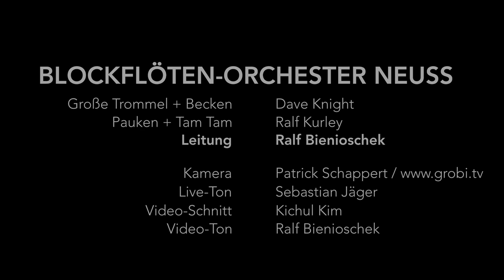BON - In der Halle des Bergkönigs - Edvard Grieg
Dieses Stück aus der ersten "Peer Gynt Suite" schloss den ersten Teil unseres Sommerkonzertes am 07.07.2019 in Neuss ab. Da wird man am Ende an den Rand des Wahnsinns gebracht... ;-)
Dieses Arrangement von Hans-Dieter Michatz haben wir auch hier auf unsere Art und Weise interpretiert und umgesetzt, mit Pauken, großer Trommel und Becken. Was für eine Energie...

Besucht uns auch auf unserer Facebook-Seite oder folgt uns hier auf diesem YouTube-Kanal!

So wie andere Instrumente nutzen wir nun auch die Möglichkeit, große und vielstimmige Werke aus Barock, Klassik, Moderne und Pop/Rock aufzuführen. Das BON (Blockflöten Orchester Neuss) existiert seit zehn Jahren. Das Laien-Orchester zählt jetzt schon über 30 ständige Mitspieler und hat durch seine begeisternden Konzerte schon jetzt große Aufmerksamkeit in der Szene erlangt.
Der Leiter Ralf Bienioschek, Dozent an der Musikschule der Stadt Neuss, schafft mit seinen innovativen Arrangements für Blockflöten-Ensembles und Band neue Sound-Möglichkeiten, öffnet Klangwelten die bisher so nicht möglich gewesen sind. Seine kompetente, motivierende Art zu leiten bringt das BON immer wieder zu ungeahnten Höchstleistungen und macht vor allen Dingen Spaß!

Wir setzen auf Innovation auch was das Thema klangliche Verstärkung angeht. Der Einsatz von technischen Hilfsmitteln wie digitales Mischpult, Mikrofonen für JEDE Blockflöte etc. wird bei uns zur Selbstverständlichkeit. So haben wir die Möglichkeit bei Arrangements der Popmusik hör- und spürbar zu grooven und bei klassischen Stücken die Komposition transparent und fühlbar zu gestalten.
Ein tolles, neues Klangerlebnis... Ich hoffe dass ihr beim Hören auch so viel Spaß habt und Lust auf die Blockflöte bekommt!
Buon Divertimento